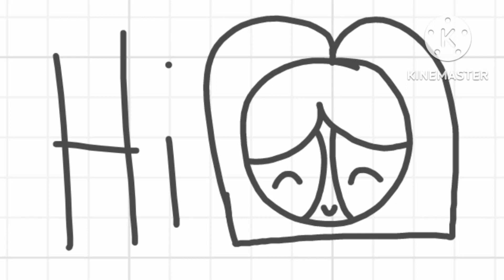whiteboard again (link in description)